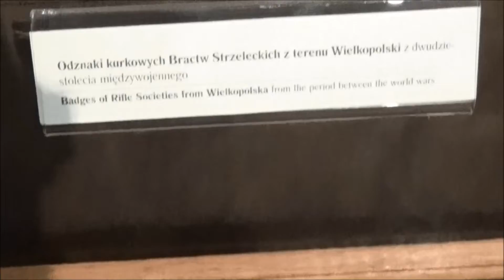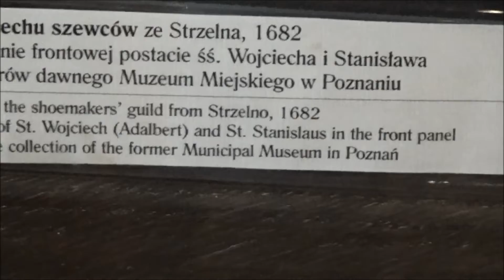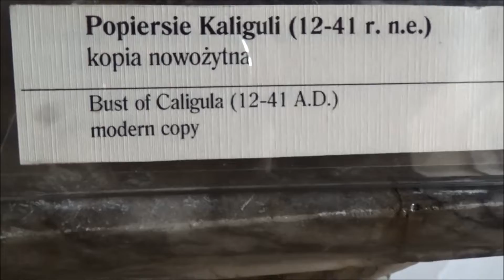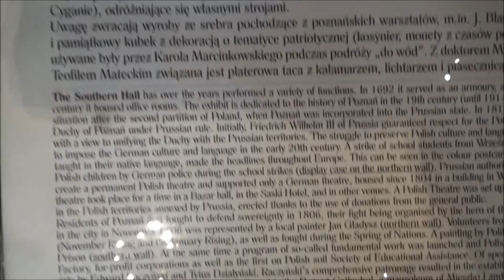Poznan-City Hall Museum 波茲南(波蘭) 市政府博物館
比較困擾的是，都市內的招牌，以及博物館內的說明，大部分都只以波蘭文標示
What is more troublesome is that the signs in the city and the instructions in the museum are mostly marked in Polish.
市政廳的博物館，雖然收藏不是很豐富，但仍可藉它瞭解都市的歷史與文化
The museum of the City Hall, although not very rich in collections, can still be used to understand the history and culture of the city.